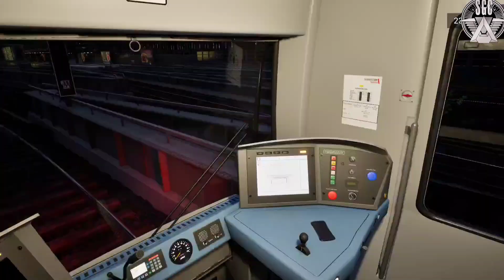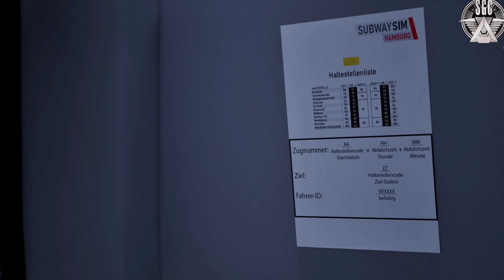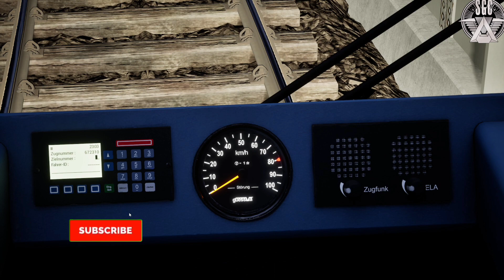Subwaysim Hamburg First Look Gameplay